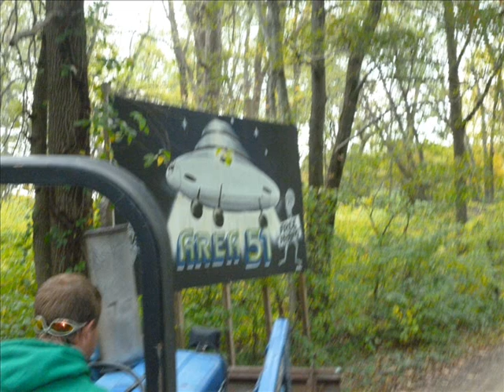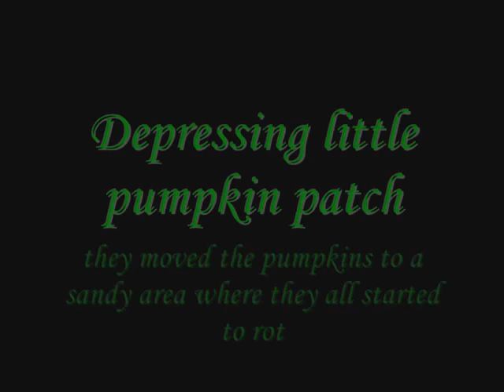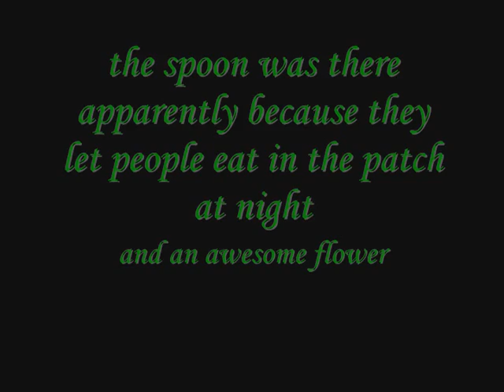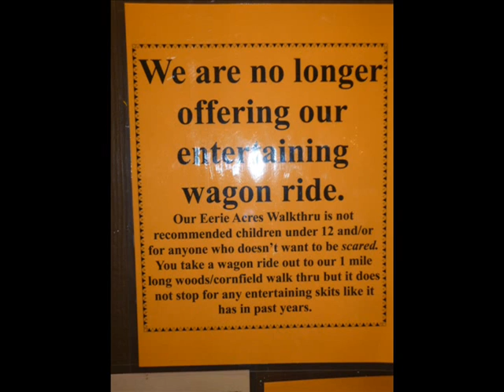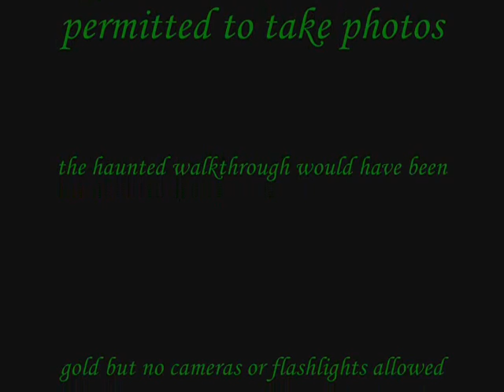Frilladelphia Halloween Shindig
This was at Indian Acres only downsides were pictures on website were inaccurate and at night they had a haunted walkthrough and didn't have any signs warning those who may have epilepsy of the strobe lights. The music ties into the video; my coordinate was based around the bands typical color scheme and this was our Halloween meet.